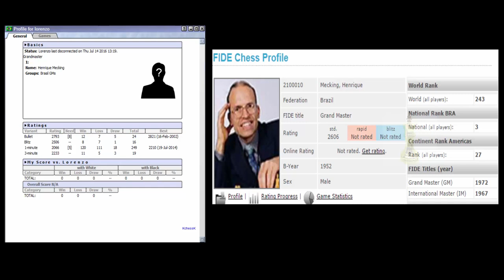♚ GM Henrique Mecking ★ Chess Blitz Game Internet Chess Club ★ July 14 2016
HD
Lorenzo vs Goodgoodchess
GM Henrique Mecking vs IM  Vignesh N R
Chess blitz game

Mecking, Henrique
Federation  Brazil
FIDE title  Grand Master
Rating
std. 2606
rapid Not rated
blitz Not rated
B-Year  1952

Vignesh N R
Federation  India
FIDE title  International Master
Rating
std. 2440
rapid 2226
blitz 2183
B-Year  1998
FIDE